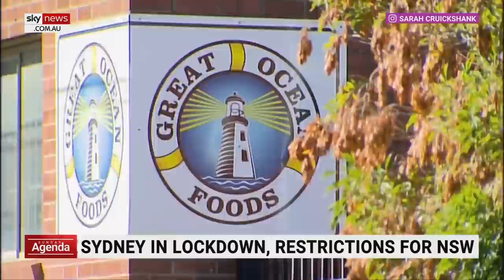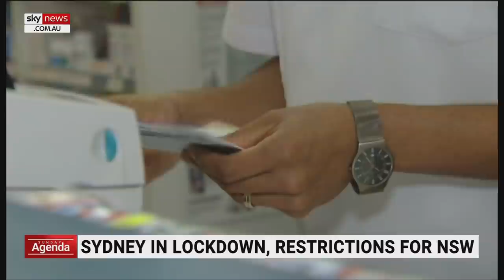Berejiklian wanted to 'preserve her reputation' as premier who keeps business open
Despite all the talk about the "brilliance of the NSW contact tracers, it appears they have been caught short here," says Sky News Political Editor Andrew Clennell.

"People in Parliament House on Tuesday were only contacted on Friday telling them they were close contacts and had to isolate," Mr Clennell said.

"In terms of the broader outbreak, three NSW ministers have told me last week they believed that Gladys Berejiklian did not lock down earlier because she wanted to preserve her reputation as the premier who keeps business open."